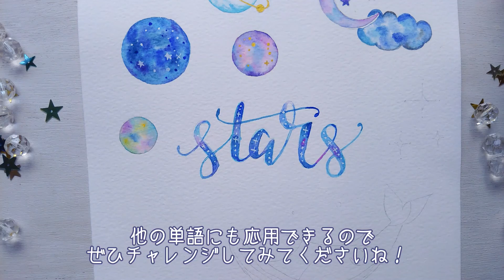星のイラストを描こう！【5分で簡単水彩】How to draw watercolor stars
水彩画初心者の方もあっという間に描けるおしゃれでかわいい月や星、銀河の描き方をご紹介★

// 目次 //
0:00　用意する物
0:58　星の描き方
2:52　衛星つきの星
4:12　月と雲の描き方
5:40　ハンドレタリング風文字入れ
7:19　星座の描き方
8:00　クジラの銀河の描き方

イラストレーターの玉むらさきです。

透明水彩を使って日常のちょっとした場面に役立つような
ゆるふわなイラストのHow toの動画です。
このチャンネルではお花を中心に雑貨や動物など描いて
みなさんと生活にいろどりを増やすことができたらと思っています！
お気軽にコメントいただけると嬉しいです。

・ホルベイン透明水彩絵の具
・水彩紙（DALER ROWNEY アクアファイン300g)
・筆（Da Vinci Fit 6）
           (VAN GOGH GWVR 5/0)他
・ペン　uniboll Signo 太字　金

//このチャンネルの動画//

夏の花イラストの描き方【ペンと水彩】マリーゴールド ハイビスカス など５種類／How to draw summer flowers

夏のイラスト【黒ペンと水彩】トロピカルなモチーフの描き方★How to draw summer illustrations

スイカの描き方【水彩画初心者】暑中お見舞いなどに使える簡単なスイカのイラスト🍉How to draw a watercolor watermelon

ひまわりの描き方【水彩画とペン画】おしゃれで簡単な暑中お見舞い🌻How to draw a sunflower

アイスキャンディーのおしゃれで簡単な描き方【水彩イラスト】How to Paint Popsicles

暑中見舞いの水彩イラスト【水風船】誰でも描ける簡単な描き方／Summer greeting card

水彩の暑中見舞い【簡単な水彩画】貝やヒトデなど海の生き物イラスト／How to draw a watercolor summer greeting